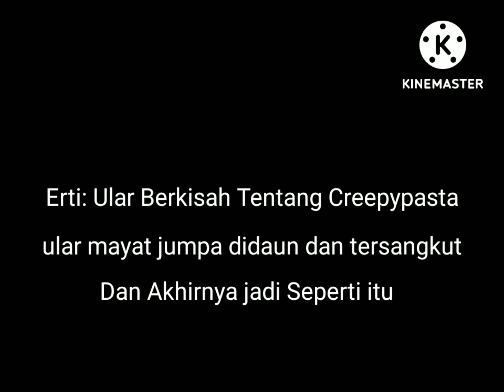(Haiwan Stanis) Creepypasta Ular (Creepypasta Snake)